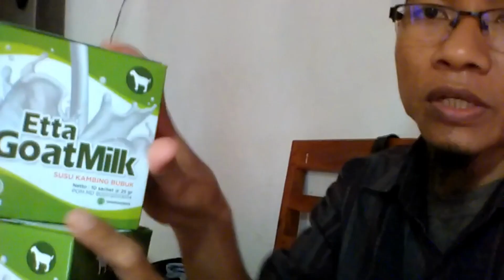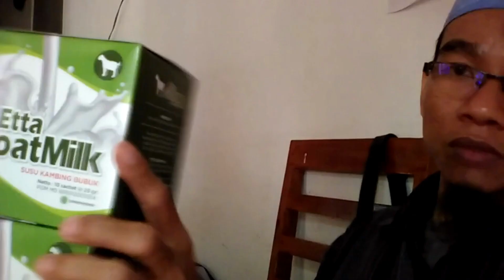Jual Susu Kambing Asam Lambung di Kabupaten Purbalingga Order 081282707458